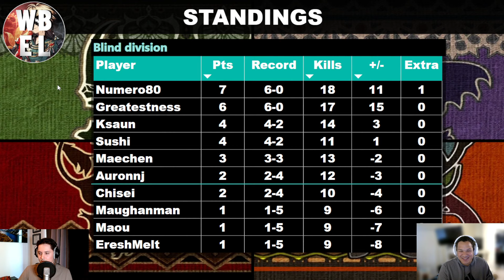WBEL S2 W6 - BLIND DIVISION - A NERVE WRECKING FIGHT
WBEL S2 - Blind Division - Week #6

FEAT : Numero80, Chisei and EreshMelt

This is a 40-players auto tournament with very strict restrictions!

0:00:00 - Intro
0:02:19 - Maou vs Ksaun
0:07:34 - Sushi vs Chisei
0:13:19 - Maughanman vs Auronnj
0:18:52 - Greatestness vs Maechen
0:25:19 - Numero80 vs EreshMelt (live reactions)
0:32:46 - Standings

Contain an original song made by Numero80 for this tournament.